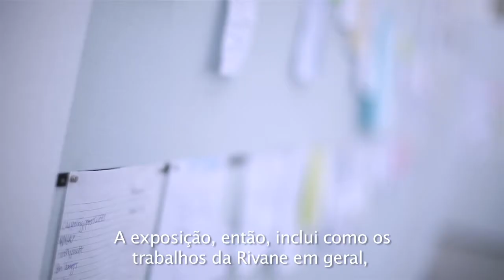Rivane Neuenschwander | mal-entendidos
Com curadoria de Adriano Pedrosa, a individual da Rivane Neuenschwander fica em cartaz até 14/12/2014. Saiba +